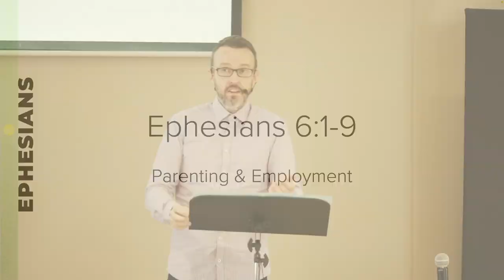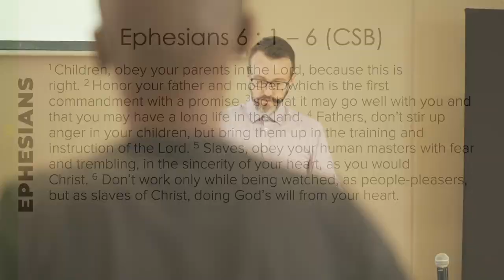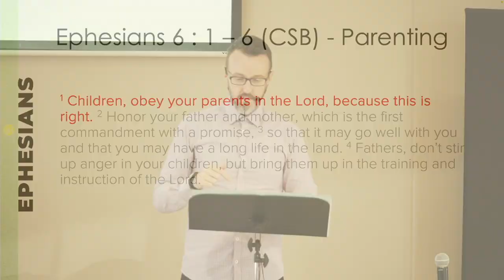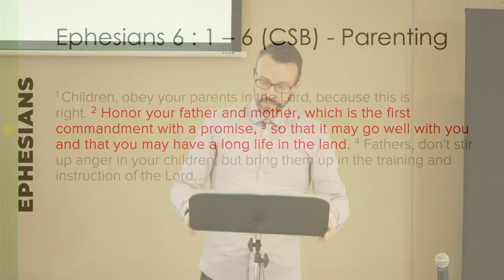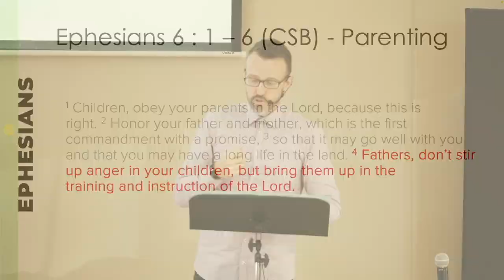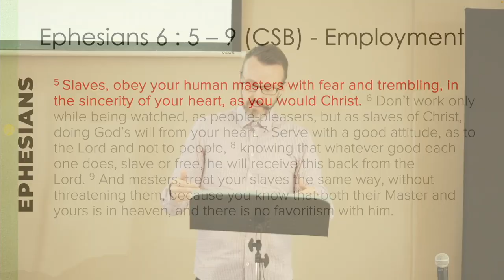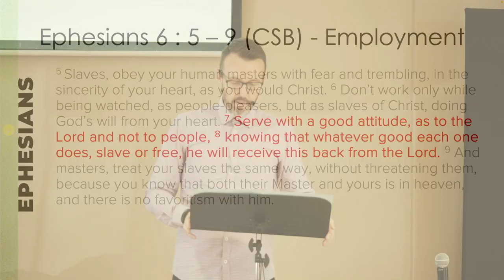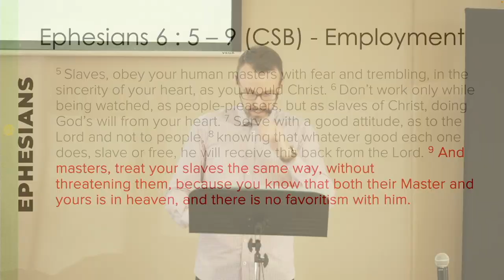Ephesians: Part IX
Ephesians 6:1-9 (CSB)

Follow Jesus at work and at home!